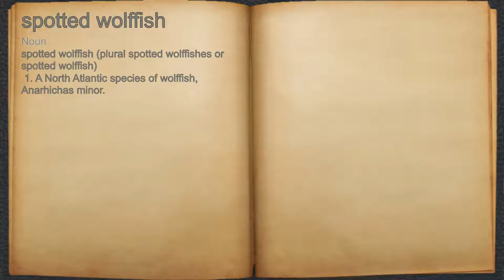What does spotted wolffish mean?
A spoken definition of spotted wolffish.

Intro Sound:
Typewriter - Tamskp